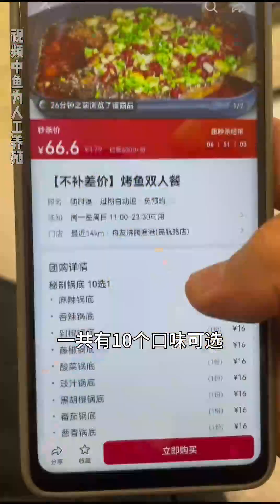Tơ vương DIGISAY LQTpro Lunarnetwork iqa8c